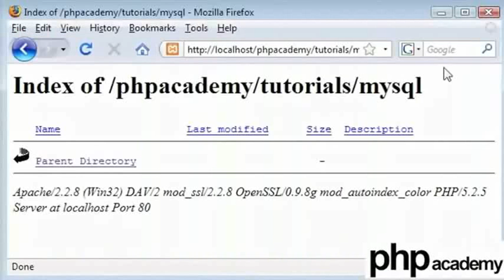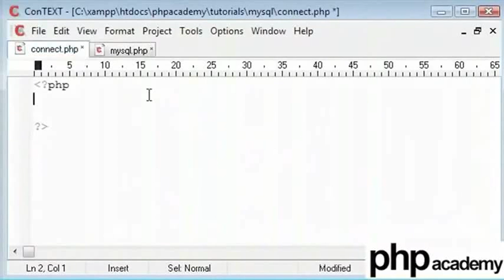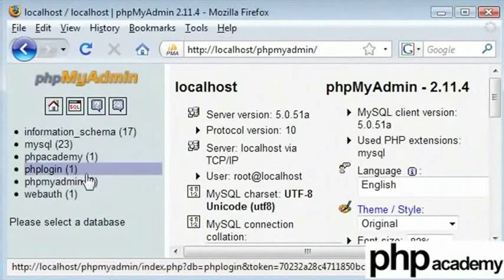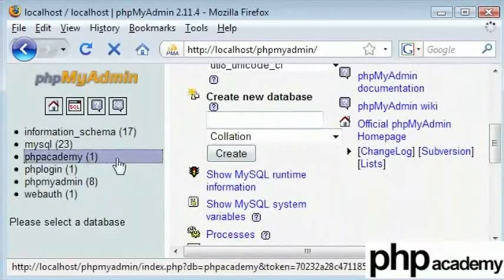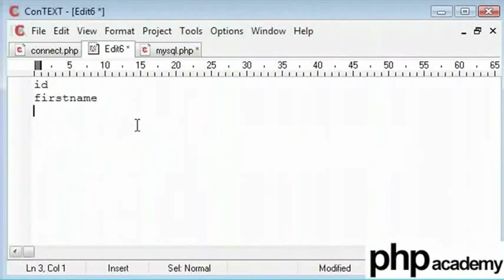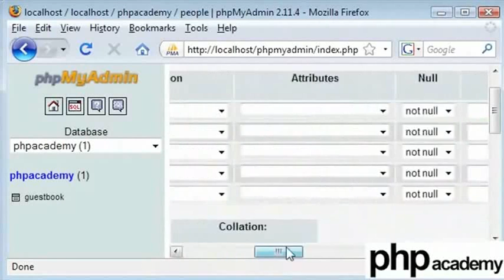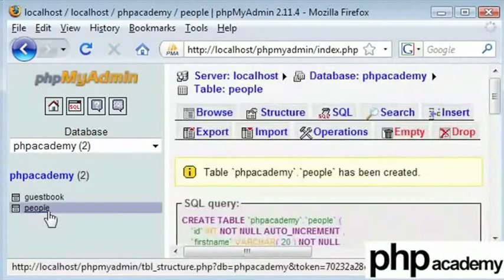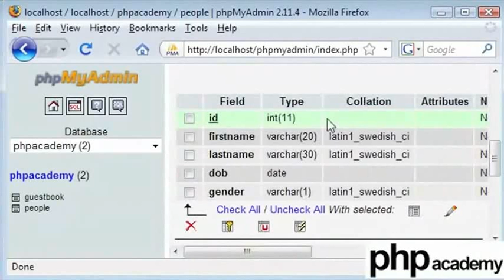MySQL Part 1 - Khasi